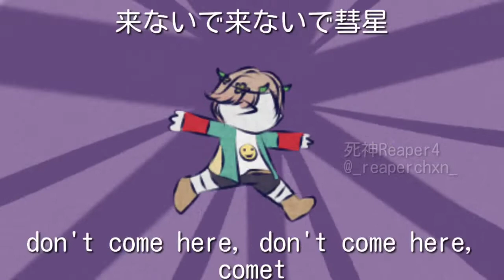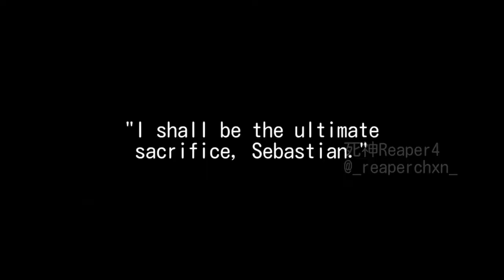キャラルラ PMV [OC]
Characters and designs by: @zika_apparentlyalive and me